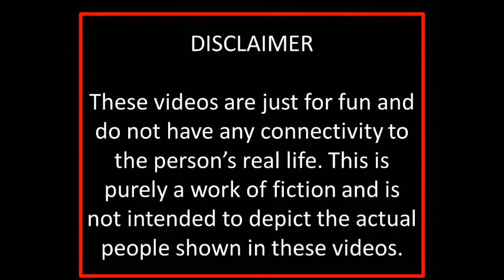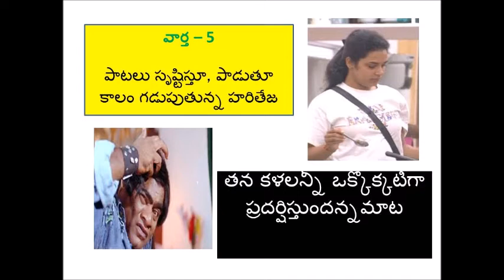BIGG BOSS NEWS - బిగ్ బాస్ వార్తా విశేషాలు - BIGG BOSS TROLL - BIGG BOSS TELUGU SHOW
Bigg boss Telugu season 2 highlights.
Bigg Boss Telugu Season 2.